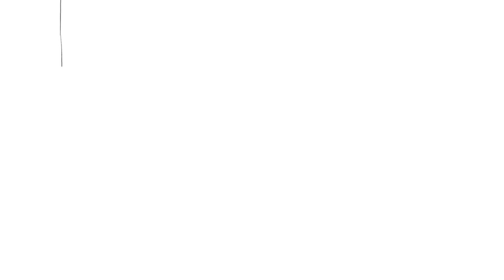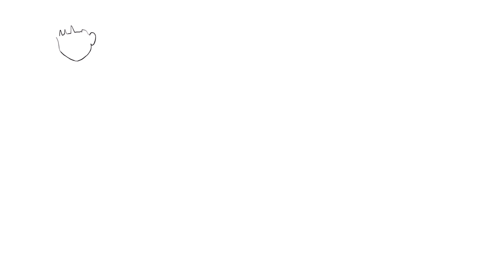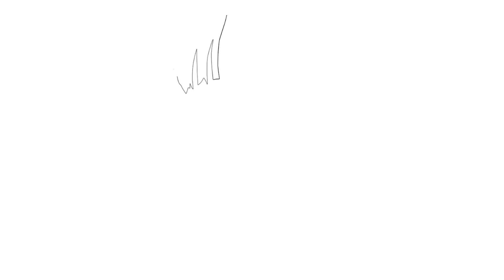Esta cosa se aprovecho de mi abuela, nuca imagine lo que encontraría en el sótano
1 "Bestia sedienta de Sangre"
"Esta cosa se aprovecho de mi abuela, nuca imagine lo que encontraria en el sotano"
2 "Nodriza del Diablo"
"Cuidar un niño nunca habia sido tan dicil, estaba poseido"

INCOGNITA
★SÍGUEME!★ y serás un incognito más..